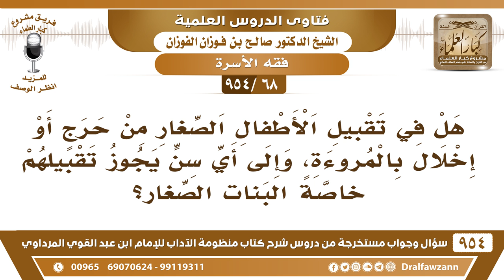[68 -954] هل في تقبيل الأطفال الصغار وخاصة البنات من حرج وإلى أي سن يجوز تقبيلهم؟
[68 /954] السؤال: هل في تقبيل الأطفال الصِّغار من حرجٍ أو إخلالٍ بالمروءة، وإلى أي سنٍ يجوز تقبيلهم خاصةً البنات الصغار؟
الجواب: تقبيلهم من باب الرَّحمة بهم، هذا مُستحب، والنبي ﷺ كان يُقبل الأطفال رحمةً بهم، وليس لهذا تحديد إلا إذا خاف الفتنة بأن كانت امرأة كبيرة طفلة كبيرة، أو جميلة، أو خاف الفتنة في تقبيلها، فإنه يتجنب الفتنة.
للاشتراك في قناة الشيخ صالح الفوزان
سؤال وجواب من شرح منظومة الآداب ( 945 ) مقطع

للاستفسار والإقتراحات والدعم
رئيس الفريق
لمشروع كبار العلماء